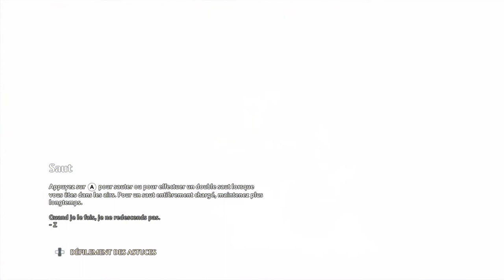Immortals Fenyx Rising - Cauchemar #20